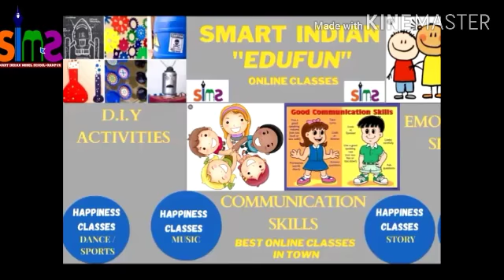Class-6 Subject-hindi Topic- revision work (अति लघु प्रश्न)